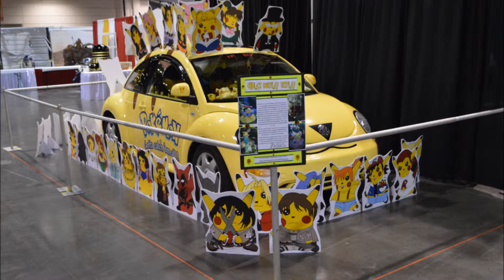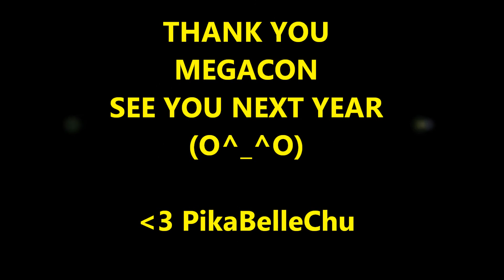Chu and Tell Tuesdays Episode 16 Megacon 2016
This weeks Chu & Tell Tuesday features a fun 4 day escape to MegaCon Convention thank you for having me as a Special Guest and thank you to all who came to my panels and took pics with me and PikaBug. You all are AMAZING and TALENTED people. Look forward to next year. ‪#‎pokemon‬ ‪#‎pokemon20‬ ‪#‎pikachu‬ ‪#‎pikabellechu‬ ‪#‎pikabug‬ ‪#‎megacon‬